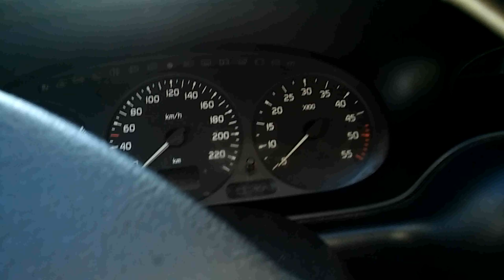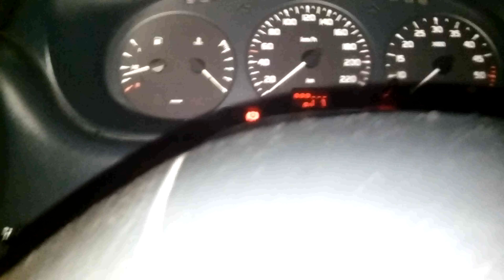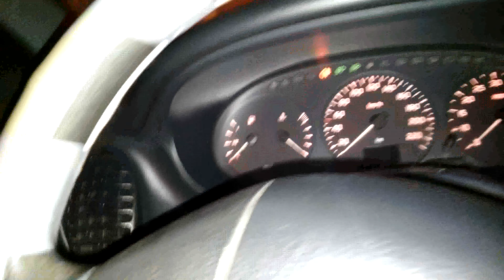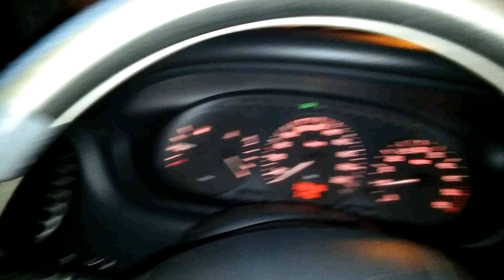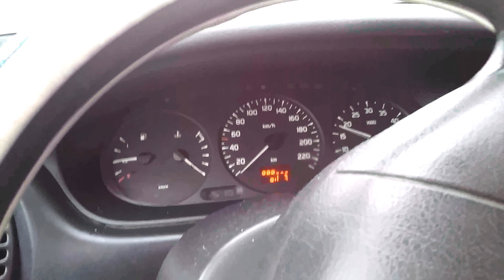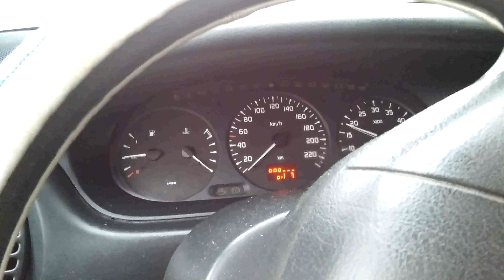mašinos startas prie minusinės temperatūros: (-4)-(-9)celcijai šalčio